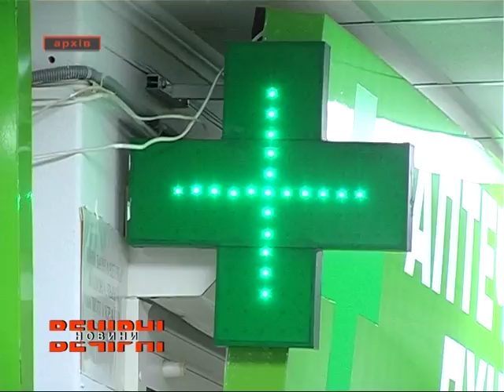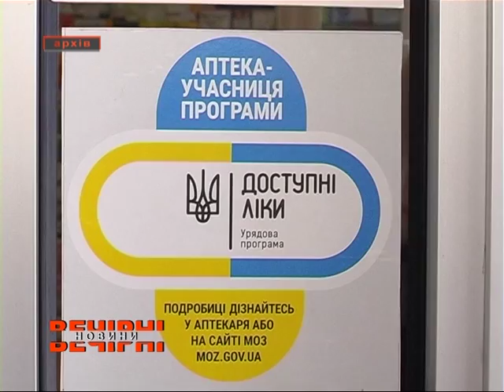Впровадження медичної реформи на Харківщині.